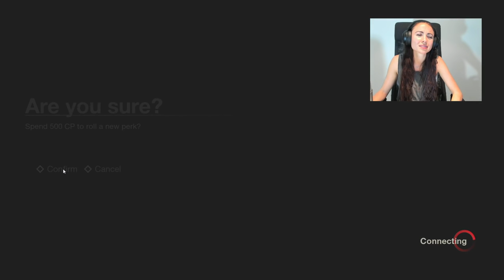FRIDAY THE 13th GAME - BEST ESCAPE EVER!!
Friday The 13th: The Game with my boyfriend Typical Gamer!!